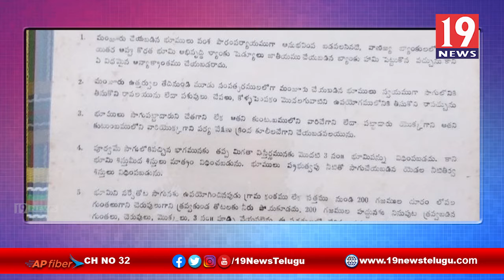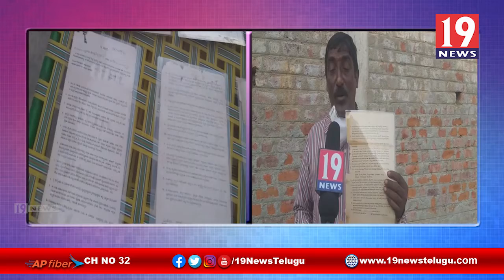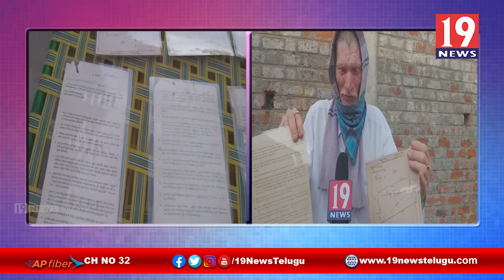కబ్జాదారులనుండి తమ భూముల తమకు ఇప్పించాలంటూ గ్రామస్తులు ఆందోళన - కడప జిల్లా | 19 Newstelugu